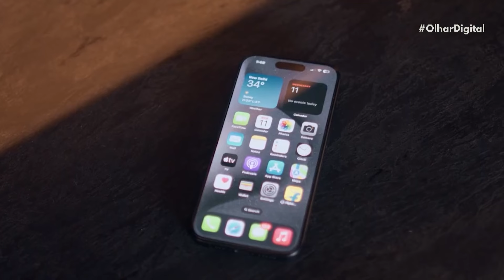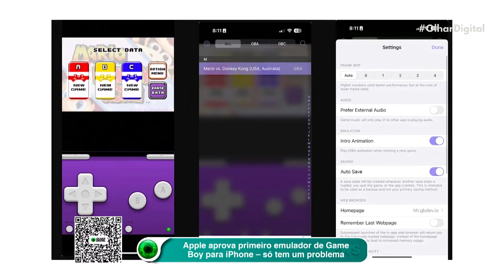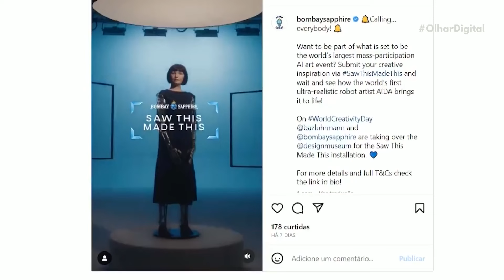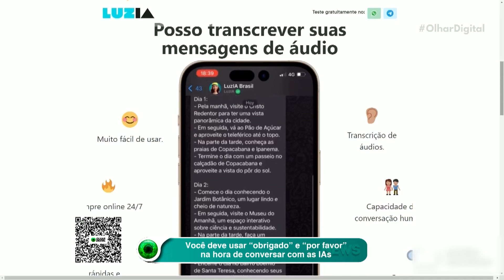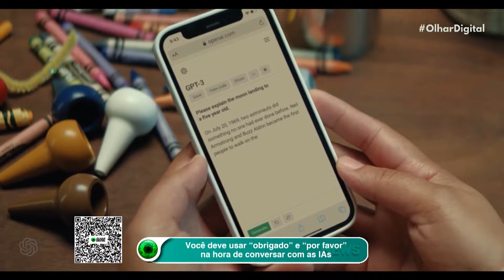Samsung supera Apple e se torna a maior fabricantes de celulares do mundo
A Apple enfrenta desafios no mercado de celulares. Saiba por que as vendas de iPhones caíram 10% e como isso impactou a empresa.